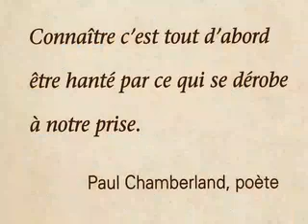Lauréats : Gérald D’Amboise et Josée Audet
Dans le cadre des Prix d'excellence en enseignement 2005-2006, le prix Volume a été remis à Monsieur Gérald D’Amboise et Madame Josée Audet de la Faculté des sciences de l’administration.